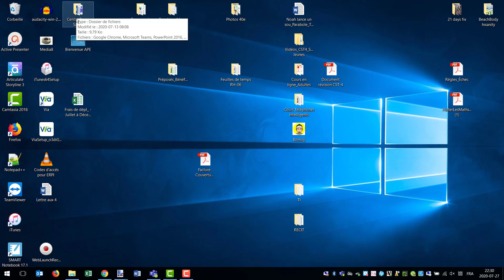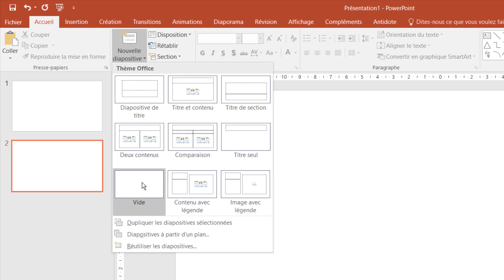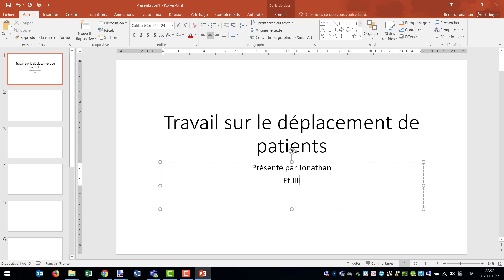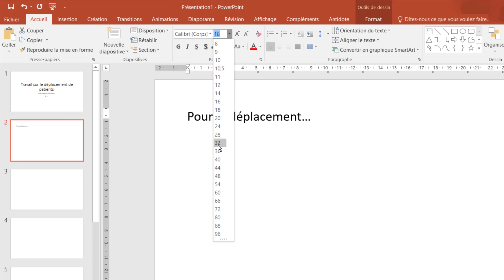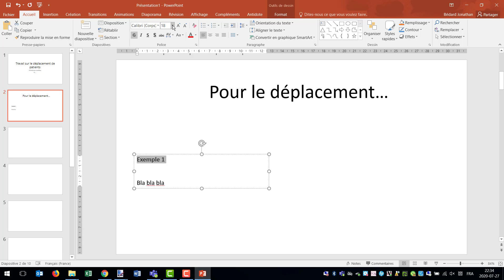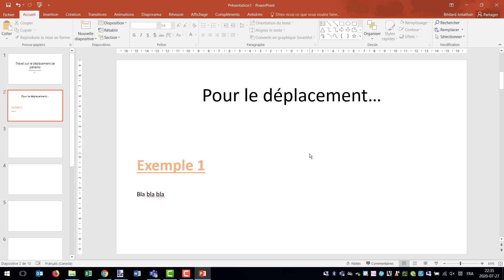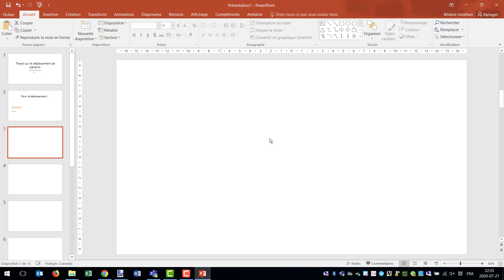Ajouter diapositives et Insérer du texte